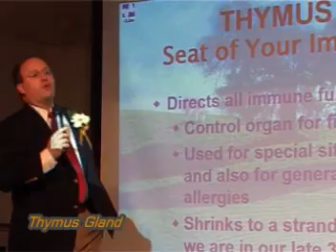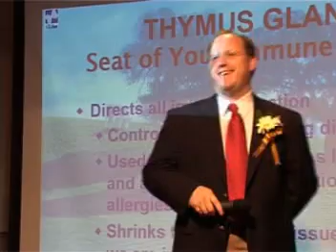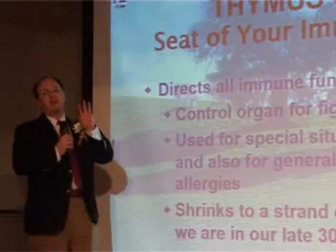Win IG6 - Thymus Gland